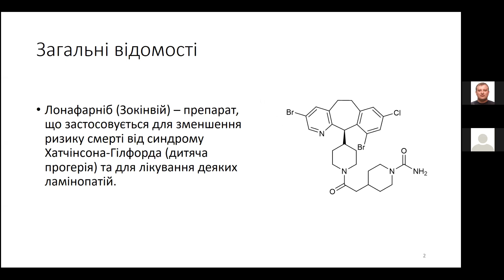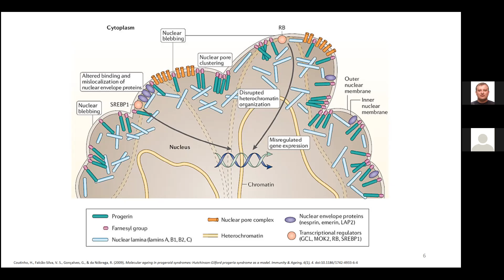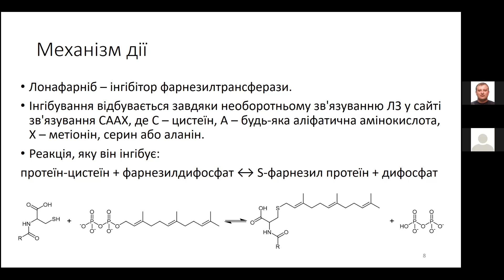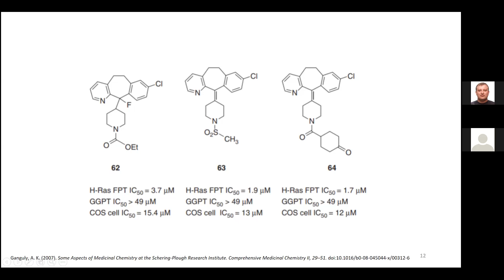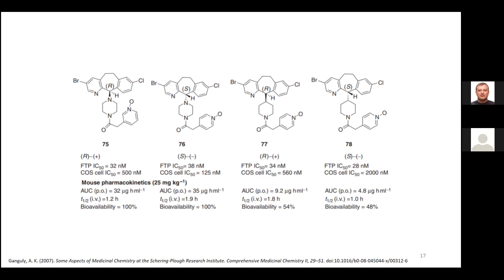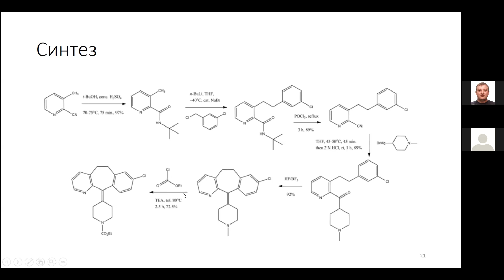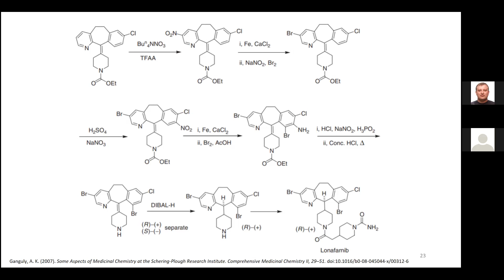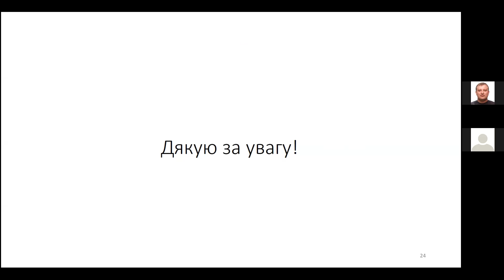Печенюк Костянтин. Лонафарніб (Lonafarnib)